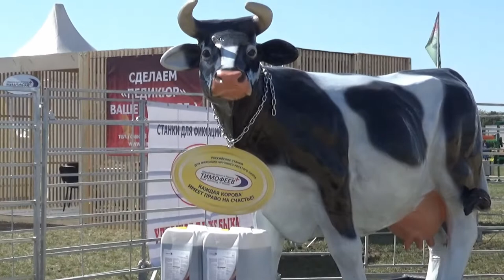XX Агропромышленная выставка-ярмарка «Золотая Нива-2020»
15-18 сентября на  Кубани прошла двадцатая – юбилейная – выставка «Золотая нива». И не онлайн, как мы уже привыкли в последнее время, а по-настоящему. Шесть основных площадок – сельхозтехника, семена и удобрения, теплицы и полив, переработка и хранение, животноводство. На территории в 100 гектаров расположились экспозиции ведущих агротехнических компаний, производителей удобрений и оборудования, селекционеров и животноводов.
Гостям выставки представлены уникальные технологии переработки и хранения продукции.
Развернуты масштабные полевые презентации самых долгожданных технических новинок отрасли.
На выставку приехали представители отечественных и зарубежных 200 компаний.
Выставка проводится  ежегодно при поддержке Минсельхоза РФ, администрации Краснодарского края, администрации Усть-Лабинского района.